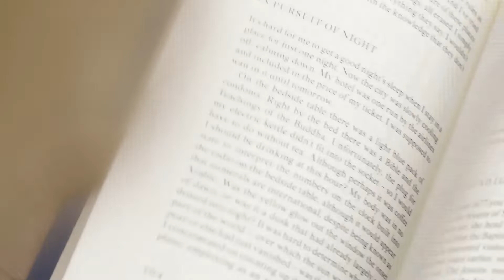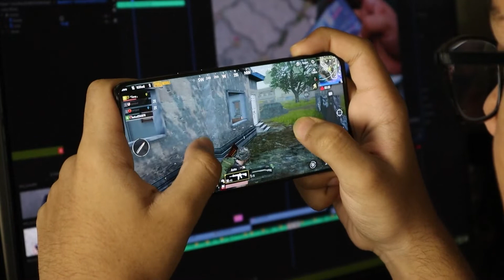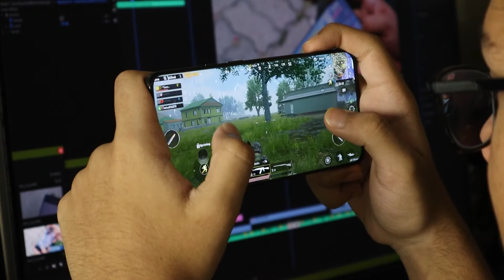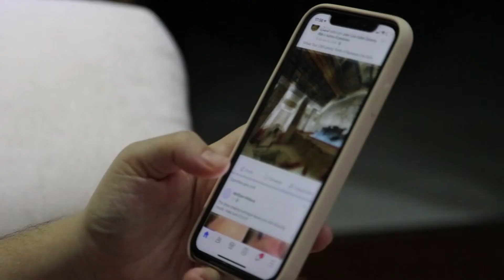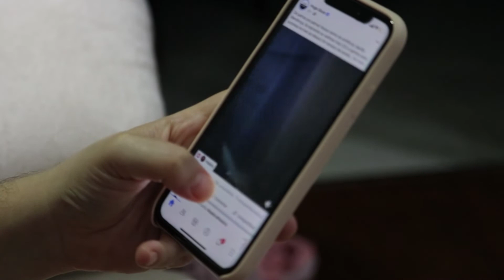Mobile Addiction || destroying our future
Mahesh Memorial Public Higher Secondary School, Bagh
.Also Follow me on other Social Media Platform...